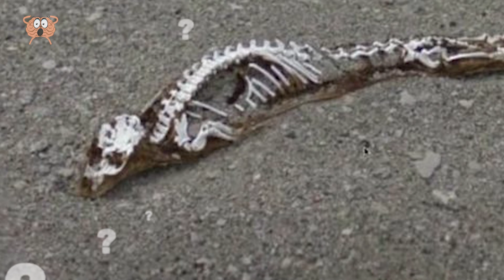Se Non Fosse Stato Catturato Su Google Earth, Nessuno Ci Avrebbe Creduto!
Le vaste acque del mondo sono in gran parte inesplorate, anche in alcune parti della terraferma. Ma giocando con Google Earth e controllando le immagini satellitari puoi trovare cose affascinanti e puoi anche trovare cose terrificanti e incredibili. Forse hai voglia di un omaggio al miglior film d'animazione Disney di sempre o ad alcune grotte che forniscono informazioni sui nostri antenati. E se sei abbastanza avventuroso ci sono mostri terrestri e marini per soddisfare il desiderio del tuo cuore. Ecco 10 avvistamenti a cui nessuno crederebbe se non fossero visibili su Google Earth e assicurati di rimanere fino alla fine perché la nostra scelta numero uno è la più incredibile di tutte.